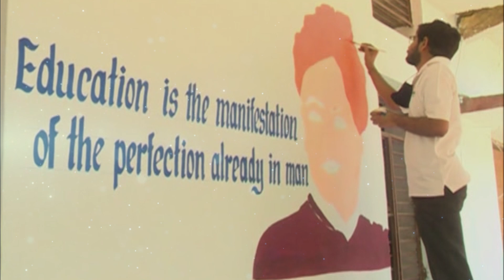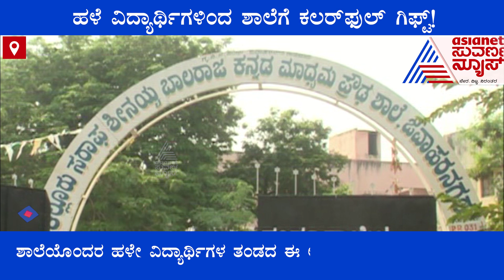ಹಳೇ ವಿದ್ಯಾರ್ಥಿಗಳಿಂದ ಶಾಲೆಗೆ ಹೊಸ ರಂಗು; ಮಾದರಿಯಾಯ್ತು ಯುವಕರ ಈ ಕೆಲಸ !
Raichur; Old Schools Get Renovated By Old Students